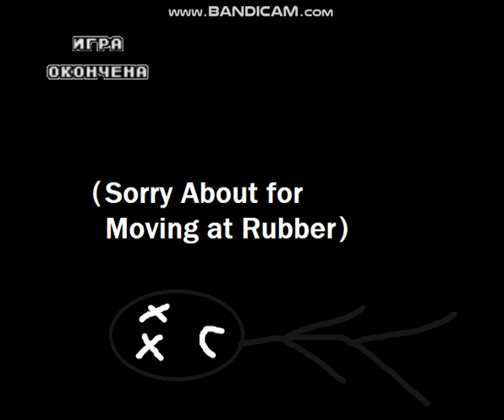Stickman Nightmare (3 Bootlegs, Zulu, Russian & USA) Continue + Game Over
Credit to Insaniquarium Gaming, Somari The Adventurer Jam 6 & ExtraCripsyQualityContent Anti-Virus.
There Are 3 Bootlegs:
Zulu Famicom Bootleg
Russian NES Bootleg
USA SMS Bootleg
And Epic Fail: I Moved Mouse At Rubber Which Texts in Poland.